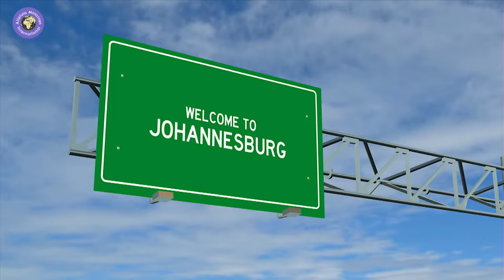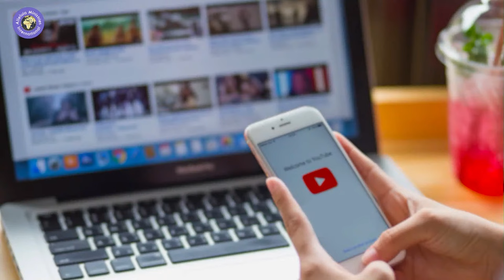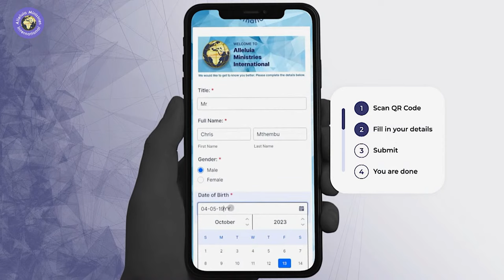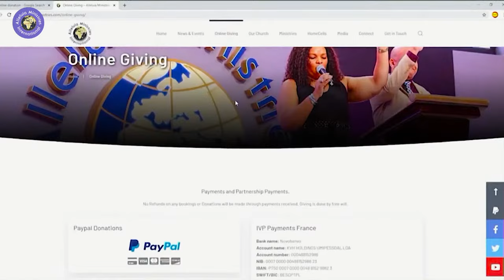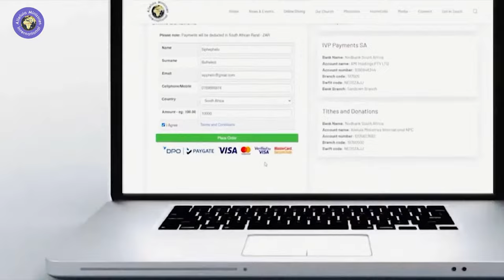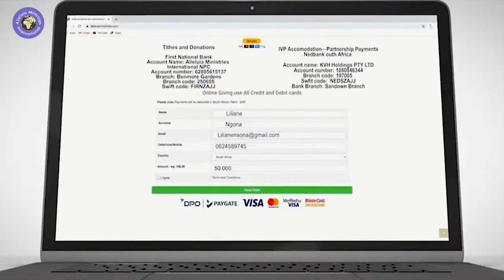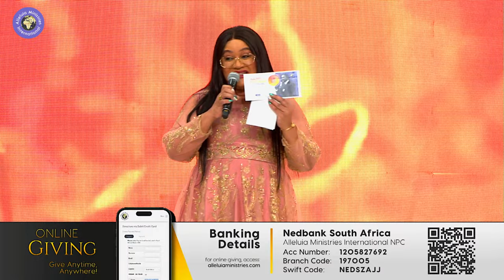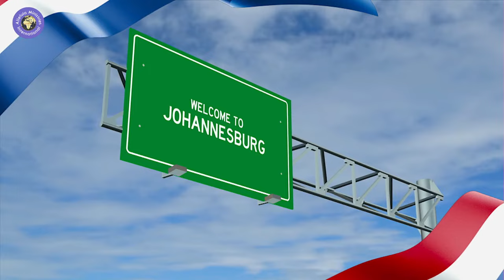Step Forward | Celebration Service | Sunday 22 October 2023 | AMI LIVESTREAM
• Omega – Scott Buckley (No Copyright M...

 • Terminus – Scott ...